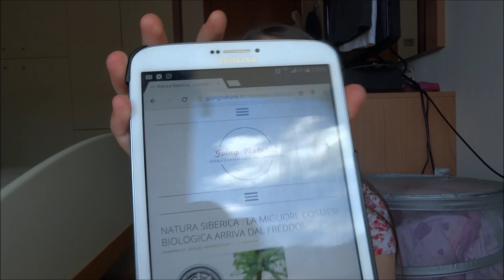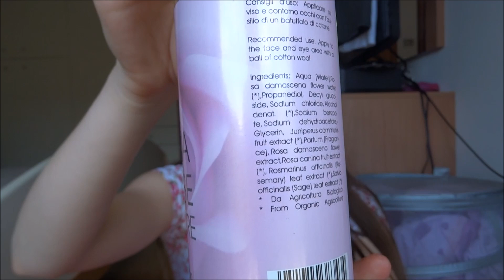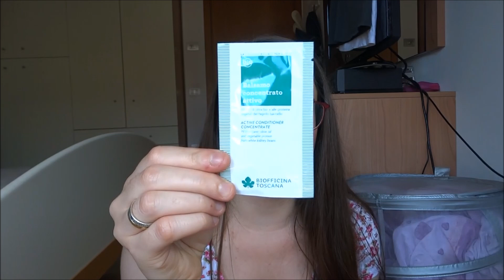Haul Magie di sapone e il Giardino di Arianna :) Natura Siberica, Alkemilla, Cattier,...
Mi trovi anche su Instagram: Belle_Naturalmente93

Tutti i prodotti mostrati nei miei video li ho acquistati personalmente. Non sono pagata per parlarne bene o male, le opinioni date sono soggettive e personali.